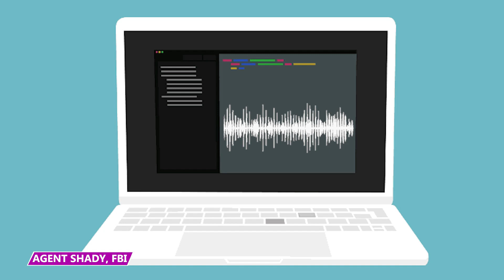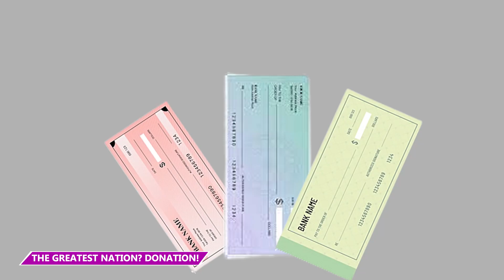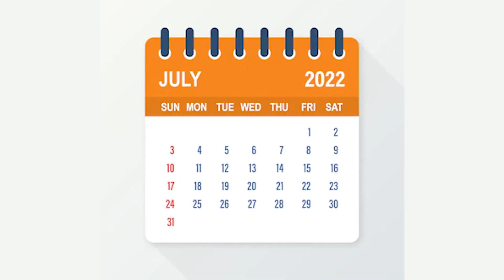The WORST Scamming Politicians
Who are some of the worst people voted into office? Find out in this video!

Story 4 - Pretty Woman
Mario Zeleya was a Honduran politician who was the director of the Institute for Social Security which handles health issues. He was an accomplished man, orthopedic surgeon and military veteran who was married with three children.

3 - Criminal Mentality
Jon Woods is a former member of both houses of the Arkansas General Assembly. He was a state senator and was part of the assembly that passed laws for the people of Arkansas. However, aside from passing laws, the senators of that state also assign state grants to whatever organizations they wish.

2 - A Simple Story of Corruption
Brian Benjamin used to be the Lt Governor of New York state, and once contested for the office of Comptroller for the state. As Lt Governor, he was the stand-in for the governor who would step into their position whenever the governor was incapable of doing so. Like a vice-governor.

1 - A Bed Of Money
On the 23rd of July 2022, an Indian politician who had earlier served as the Minister of Commerce and Industries and formerly served as the Education Minister of the Government of West Bengal was arrested. The politician, Partha Chatterjee, was arrested in connection with the State School Service Commission recruitment scam cases along with his aide, actress Arpita Mukherjee.